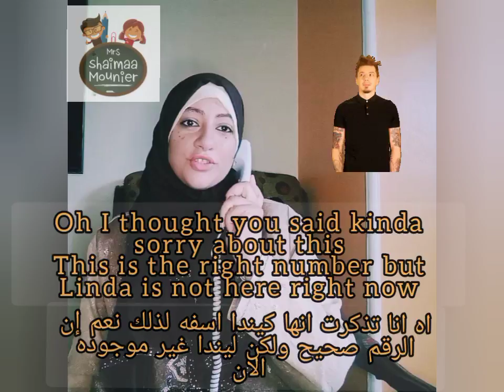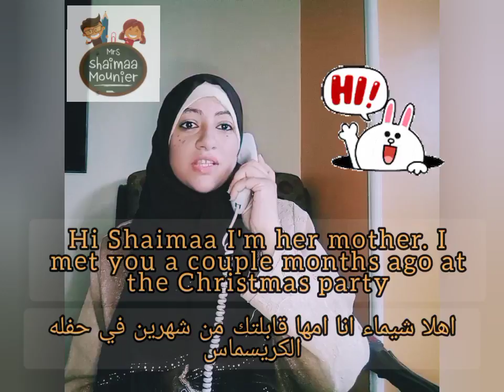Conversation leaving a message|محادثه اترك رساله